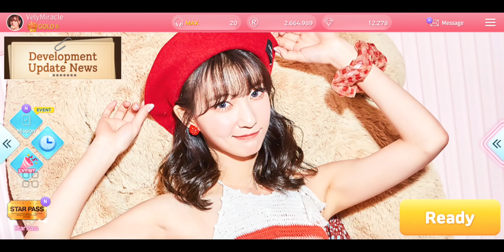[SuperStar OH MY GIRL] Pull YooA 'Rooftop' Limited Theme Full Prism & Bg Wallpaper Event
Event: 19-26 March 2024

Welcome to my 15th full prism card theme of ssomg. Enjoy of my edit video. You can visit to my channel for another video of SS & RH. Stay health everyone. Have a goodnight.